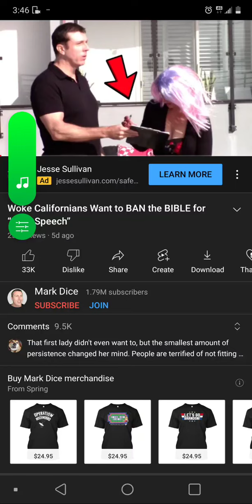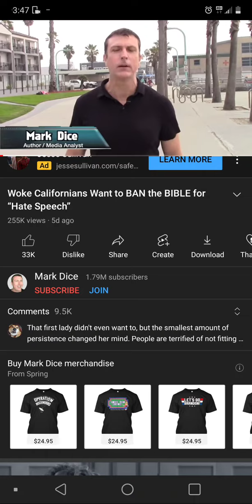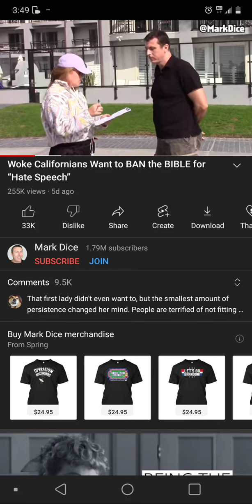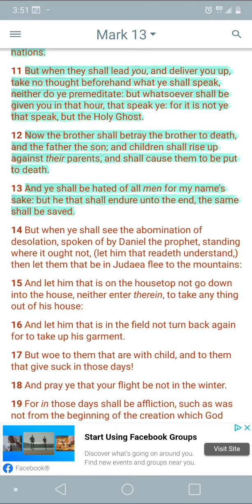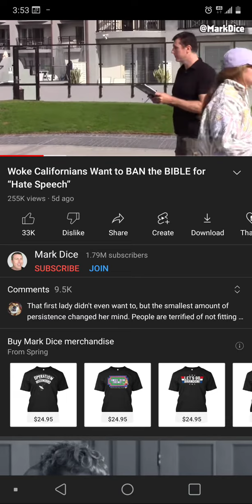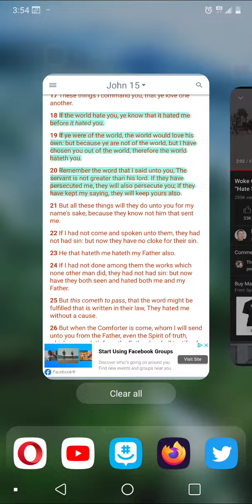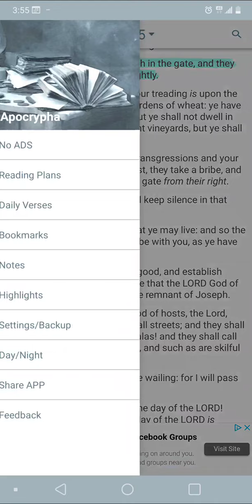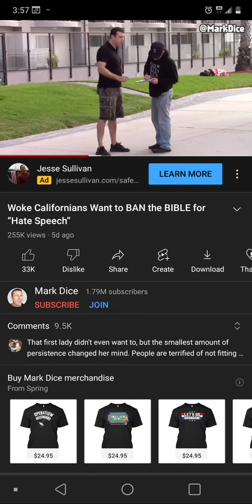"E" is Fed up and ready to ban the Word 🤣🤣